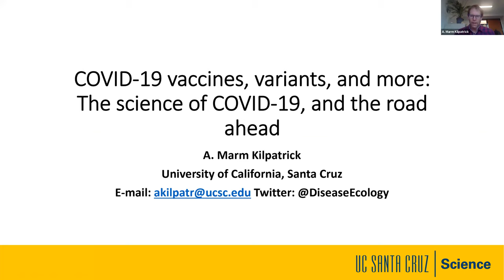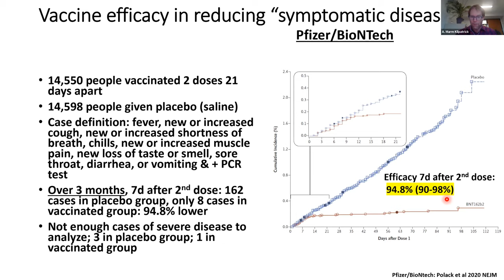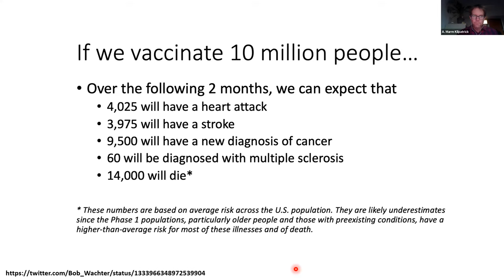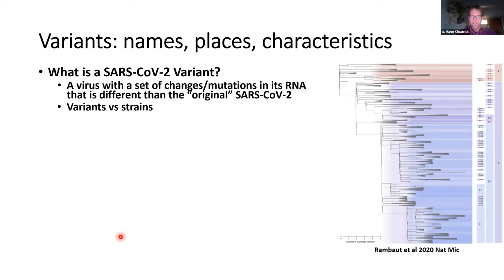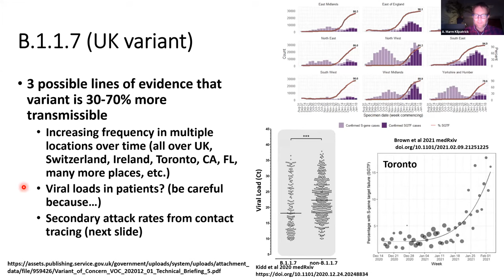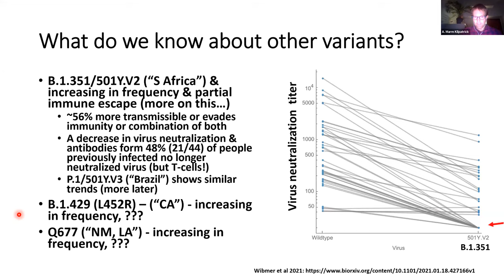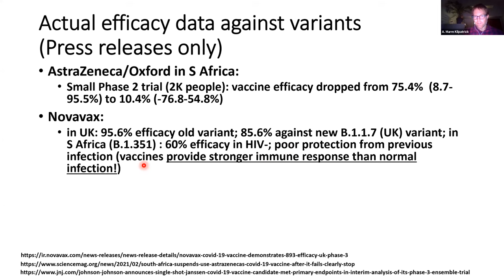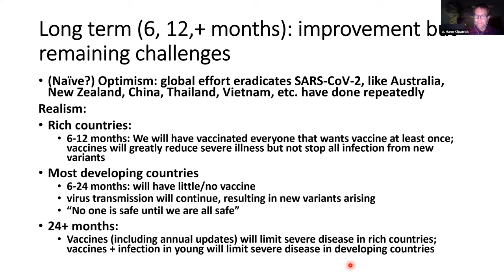COVID-19 vaccines, variants and more: Our latest understanding of the science and the road ahead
As vaccines for COVID-19 become more widely available, there are many questions. What’s in these vaccines? What differences can be seen in vaccines made by different manufacturers? How effective are these vaccines in fighting this disease? Are these vaccines protective against the new variants of the COVID-19 virus? As we look at the road ahead is there hope that we are nearing the end? Join us for our conversation with Marm Kilpatrick, professor, ecology and evolutionary biology as he returns to the Kraw lecture to help shed some light on these questions and others.